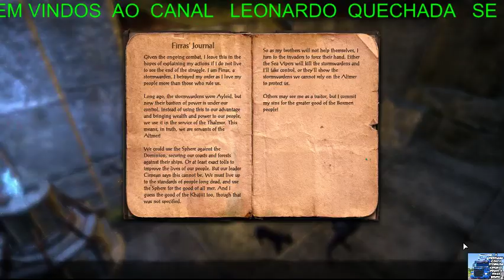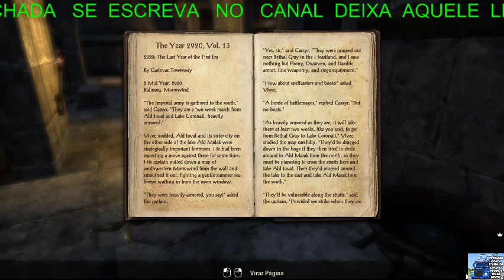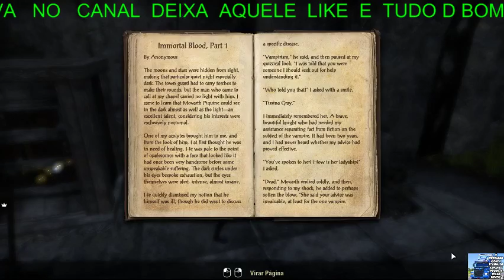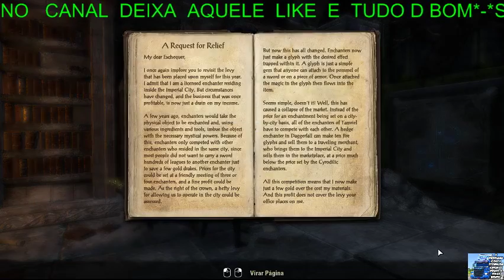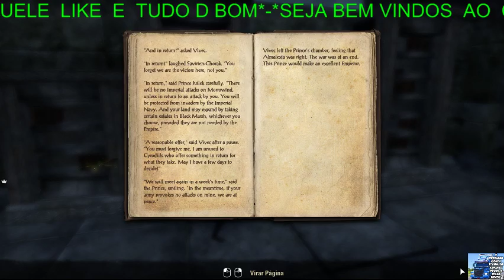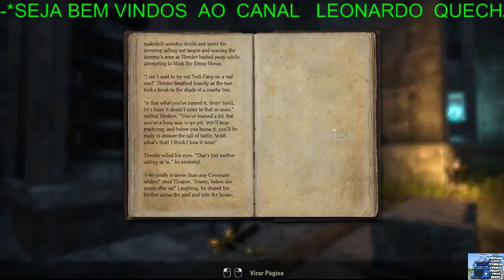The Elder Scrolls Oline